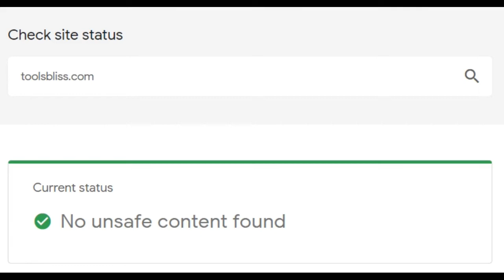Google Malware checker#shorts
Malware is the short term for “malicious software.” This kind of software can infiltrate devices or systems without users’ knowledge to steal personal information and data
Use this Free Online Malware Checker to keep your website safe from hackers and other bad actors. If a website is not safe to visit, you can quickly and easily find out by running a malware scan on it.